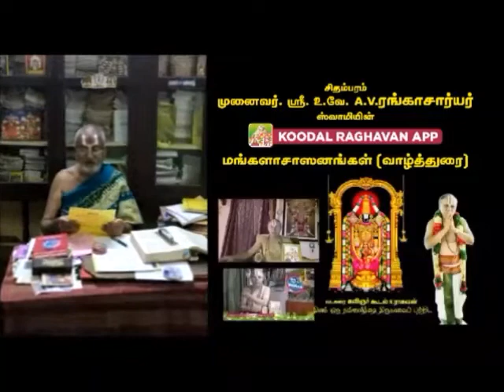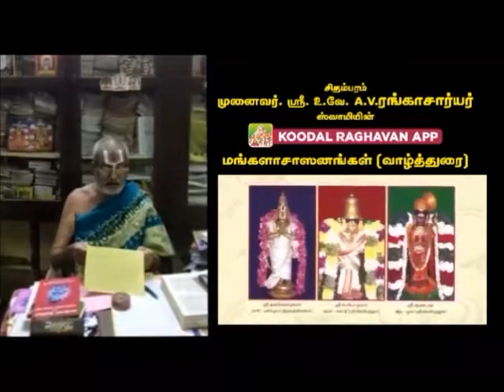சிதம்பரம் முனைவர் உ வே ஸ்ரீ V ரங்காசாரியார் ஸ்வாமியின் 'கூடல் ராகவன் APP (Android)’ க்கு *மங்களாசா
*ஸ்ரீ:*
*ஸ்ரீமதே ராமாநுஜாய நம:*
*ஸ்ரீமத் வரவரமுநயே நம:*

*சிதம்பரம்  முனைவர் ஸ்ரீ உ.வே. A .V.  ரங்காசாரியார் ஸ்வாமி அவர்கள் 'கூடல் ராகவன் APP (Android)’ க்கு *மங்களாசாஸனம் (வாழ்த்துரை )* *கூறியுள்ளார்.*

*Koodal Raghavan APP* (Android) *மிக விரைவில்* வெளியாக உள்ளது. *(இது ஒரு இலவச APP)*

*_Koodal Raghavan APP இல் உள்ள சிறப்பம்சங்கள்_*

🔷 பல வருடங்களாக Whatsapp, Youtube , Facebook  ல் வந்து கொண்டிருக்கும் Kavignar Koodal N  Raghavan ஸ்வாமியின் *தினம் ஒரு நல் வார்த்தை திருமலைப் பற்றி*  என்ற உபன்யாச தொடர் அனைத்து பதிவுகளும் Audio & Video வாக இடம் பெறுகிறது.

🔶 பரிகாரம் இல்லாமல் எளிய பகவத் கைங்கர்யம் மூலமாய் எப்படி நம் அன்றாட பிரச்சனைகளுக்கு தீர்வு காணுவது என்று *ஜோதிடம்* சார்ந்த தகவல்கள் உங்களுக்காக.

🔷ஆழ்வார்களின் அருளிச்செயல் உள்ளர்த்தங்களை மெல்லிசை பாடல்களாக Audio & Video வாக வரும் *108'ல் ஆழ்வார்களின் மனம்* பகுதி  ஒவ்வொரு திவ்யதேசத்திற்கும், மற்றும் அதனை செல்வி. ரங்கஸ்ரீ யின் பரதநாட்டிய நிகழ்ச்சியாக வழங்கி உள்ளோம்.

🔶வம்சத்தின் ஒவ்வொரு குழந்தையும், பெருமாளின் பெயர் சொல்லும் பிள்ளையாக வளர *அழகிய பெயர்களின் தொகுப்புகள்* இடம் பெறுகிறது.

🔷  Kavignar Koodal N  Raghavan ஸ்வாமி எழுதிய நாடகங்கள், ஆசாரியர் அடிப்பொடியின் பெருமாளின் பாடல்கள் *கர்நாடக இசையிலும் வருகிறது.*

🔶 வைணவ சம்பிரதாய புத்தகங்கள், கவிதைகள், கதைகள்  *eBook* ஆக வழங்கி உள்ளோம்.

🔷 கோவில்களில் செய்த உபன்யாசங்கள், திவ்யதேசங்களின் சிறப்பு *ப்ரஸாதங்கள்* செய்முறை வடிவாக, மற்ற கைங்கர்யங்களும் *Others* என்ற தலைப்பில் வருகிறது.

🔶 ஒவ்வொருவரும் தம் வாழ்நாளை ஆழ்வார்கள், ஆசாரியார்கள் வைபவங்கள், கோயில் உற்சவங்கள் எவ்வாறு பகவத் கைங்கர்யமாக கழிப்பது என்ற *தினசர்யை* பகுதி

*_விரைவில் உங்கள் விரல் நுனியில் வர இருக்கும்_* *Koodal Raghavan APP* யை அனைவரும் டவுன்லோட் செய்து உங்கள் ஆதரவை அளித்திட வேண்டுகிறோம். மேலும் உங்கள் நண்பர்களுக்கும் இந்த Appயை Share செய்யுமாறு அன்புடன் கேட்டுக்கொள்கிறோம்.

ஆண்டாள் திருவடிகளே சரணம்.
ஆழ்வார், எம்பெருமானார் ஜீயர் திருவடிகளே சரணம்.
ஆசாரியார் திருவடிகளே சரணம்.

*_அன்புடன் அடியேன்_*
*வடகரை கவிஞர் கூடல் N ராகவன், மதுரை*